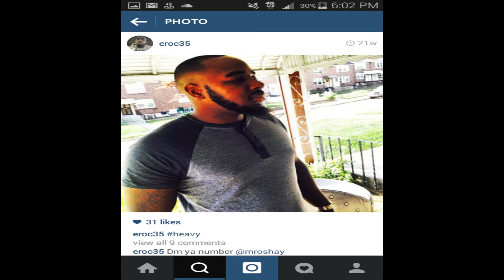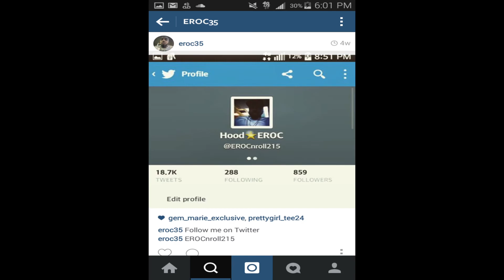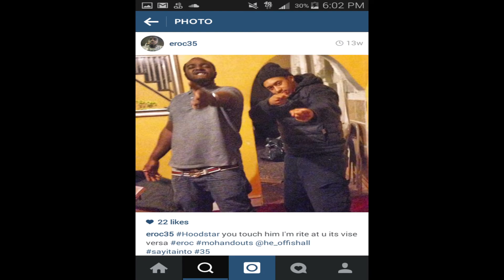E ROC HELP MYSELF